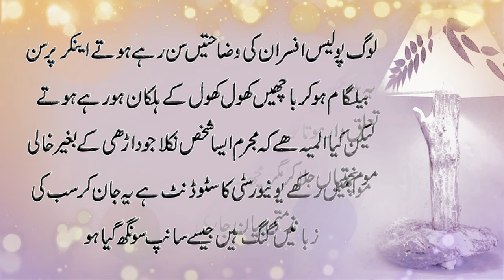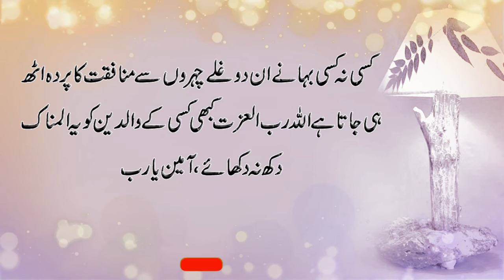Lahore University Ki Hamila Larki ki Moot Or Usama Nami Drinday ki Griftar. Sabaq Amooz Kahni Video